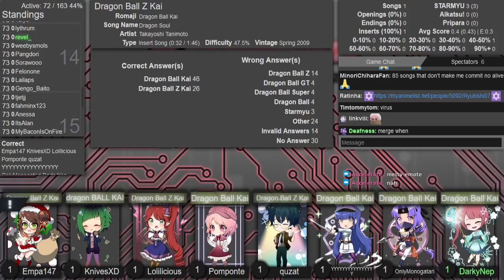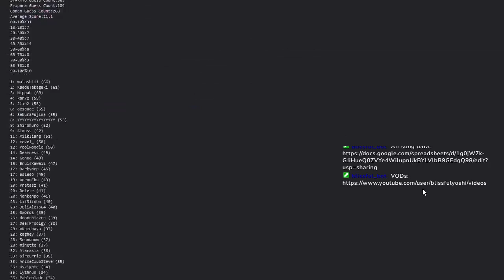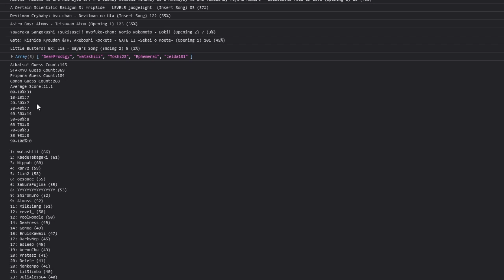AMQ Western Ranked 2022-05-31